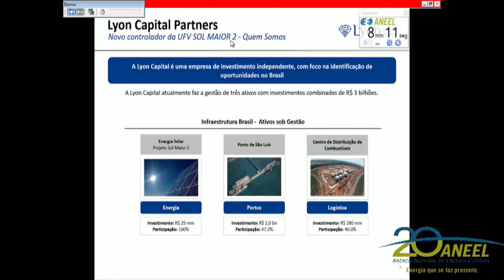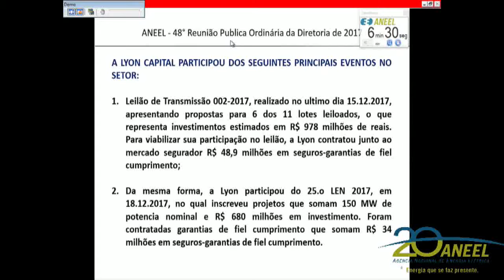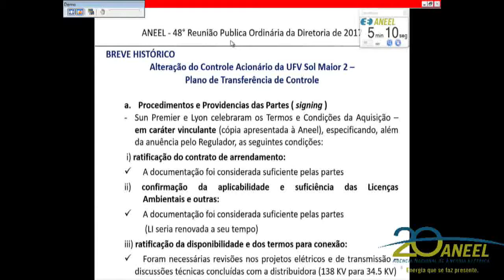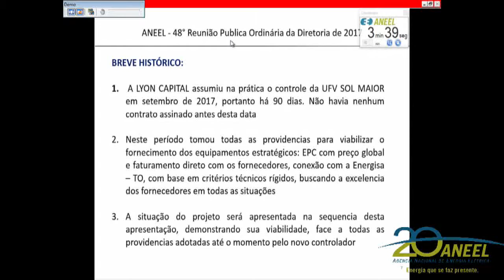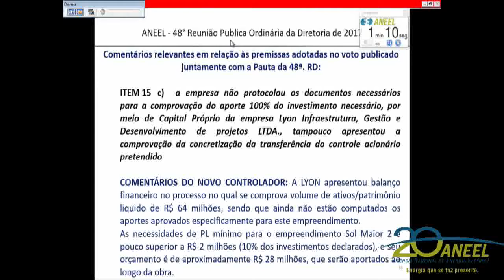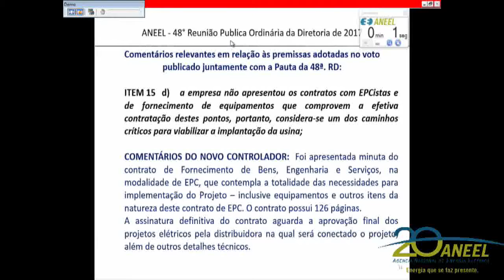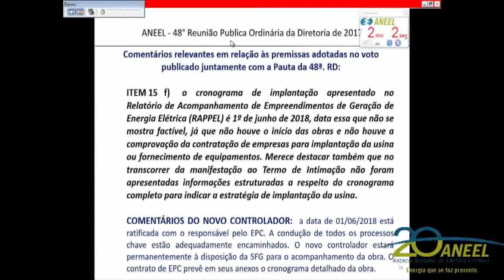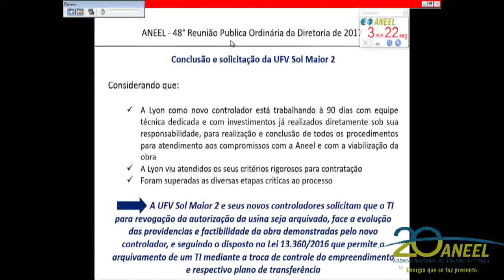Item 64 - 48ª Reunião Pública Ordinária ANEEL 19/12/2017